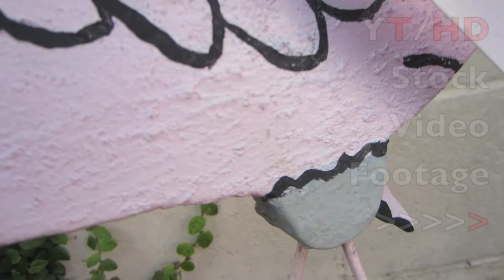Pink Flamingo Bird as Unique Outdoor Garden Decor or DIY Yard Decorations | HD Stock Video Footage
Featured in this clip is HD stock video footage of a pink flamingo garden decoration.  The head bobs up and down as well as wings that move in the wind like a windmill or pinwheel.  It's bright and color and perfect for backyard still life videos.  This clip of a pink flamingo as outdoor home garden decor is a part of our home and garden HD stock video footage library online.

The original high definition 1080 version of the file is available at our Pond5.com page along with other similar automotive royalty free video clips for use in your next multimedia project to be imported to your favorite editing software whether it be Final Cut, Avid, Vegas and even iMovie.